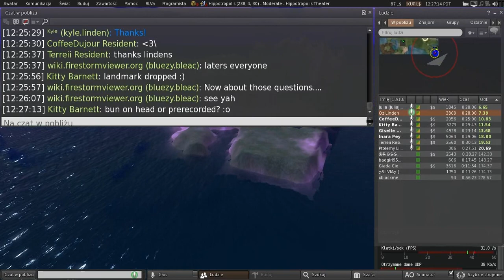Second Life: Third Party Viewer meeting (16 October 2020)